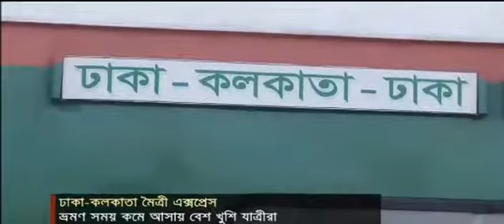Dhaka Kolkata Maitree Express Immigration will be completed at Jatra Station